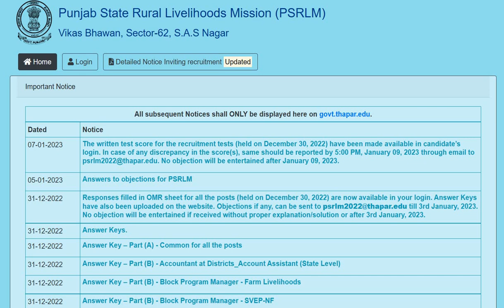PSRLM RECRUITMENT LATEST UPDATE | PSRLM SCORE CARD OUT | PSRLM DPM, BPM, CC, MIS, ACCOUNTANT SCORE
LINK TO CHECK PSRLM PORTAL -